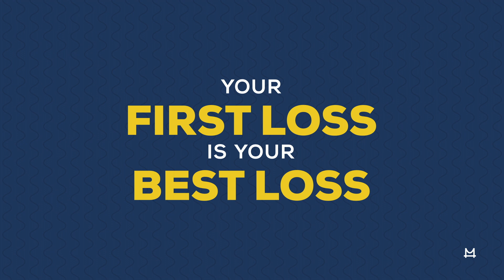Inventory Planning For Retail Businesses | Marcus Business Learning Center Lesson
First things first: when it comes to inventory planning for small businesses, there is one common mistake made by many entrepreneurs that can be easily avoided. So, let’s get this one out of the way: not keeping track of the little things. Attention to detail is imperative when it comes to inventory planning for retail businesses.

For more FREE courses & lessons from the Marcus Lemonis Business Learning Center